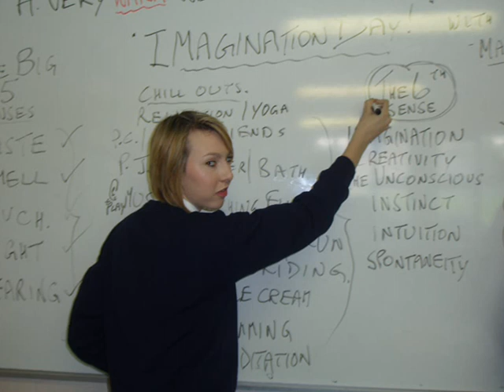April-Imagination day and woodwork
TY 06/07